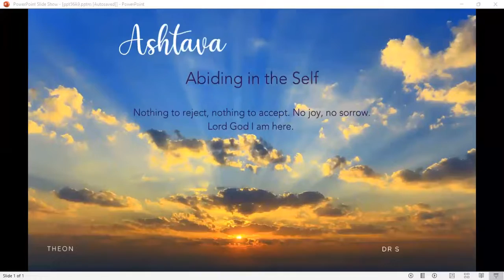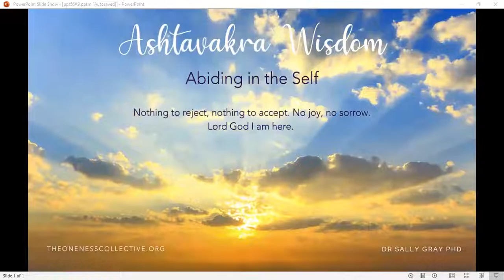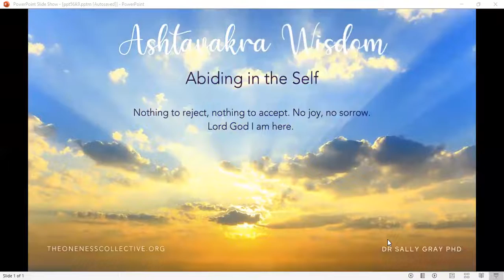Ashtavakra Gita Teaching 12: Abiding in the Self...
Wisdom is the 12th of the 20 Ashtavakra teachings pointing directly to Enlightenment & Self-Realisation...

Join the discussion & expand your Awareness in the Oneness community...